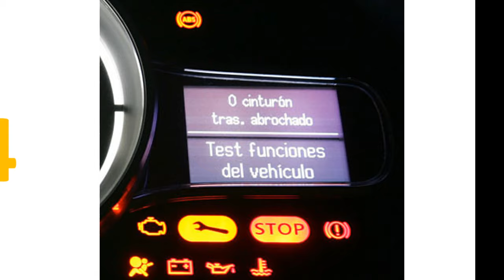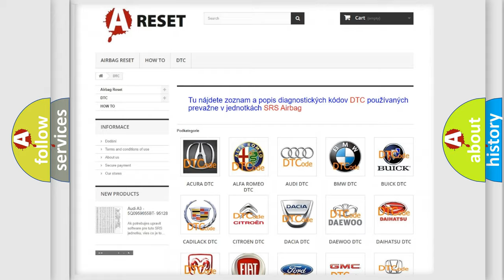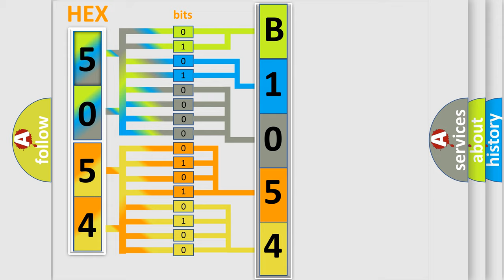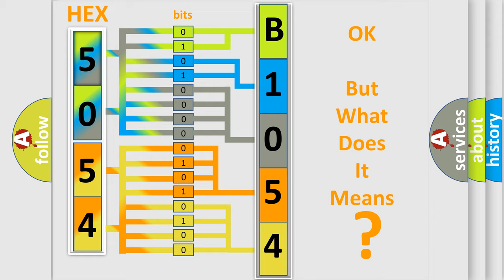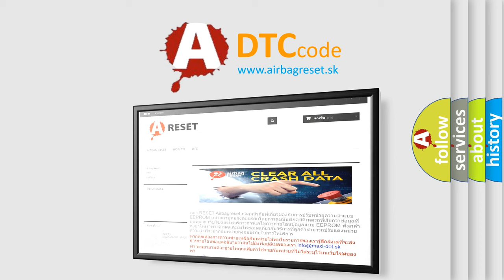DTC Fiat B1054-11 Short Explanation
Contents:
0:21 Basic DTC analysis according to OBD2 protocol standard.
1:48 Insight into programming
2:58 A diagnostically understandable description of the Diagnostic Trouble Code
3:05 Basic error definition

Make:
FIAT
Code:
B1054-11
Definition:
Column Switch Module Washer Commands-Circuit Short To Ground
Description:
When the Body Control Module (BCM) detects a short to ground on the Washer Switch Control circuit.